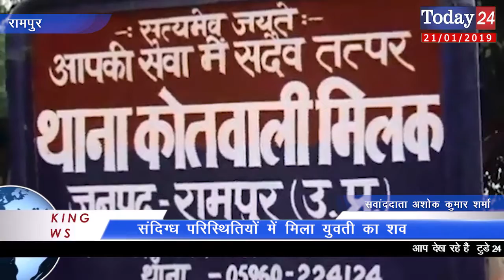संदिग्ध परिस्थितियों में मिला युवती का शव | Today24